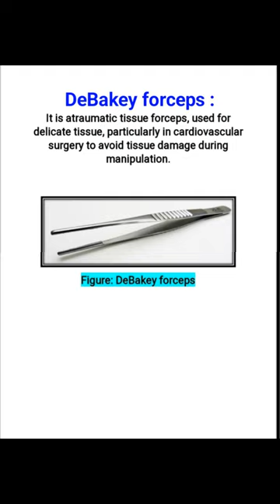DeBakey forceps//Image based Questions//Instruments